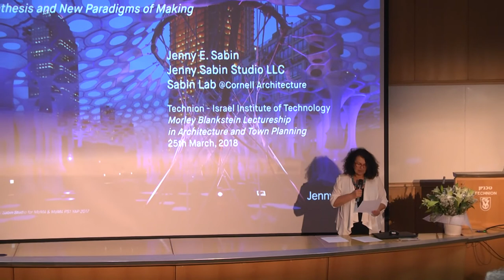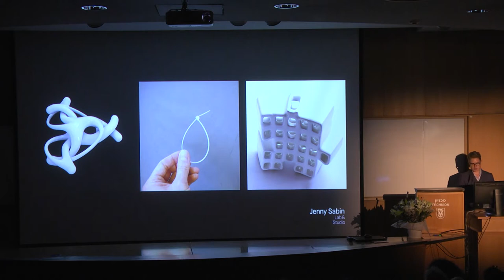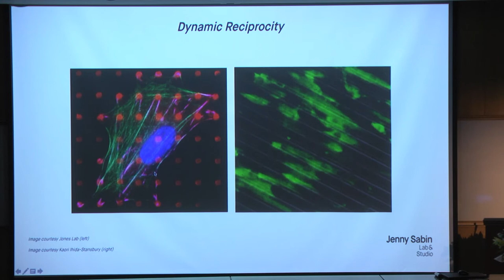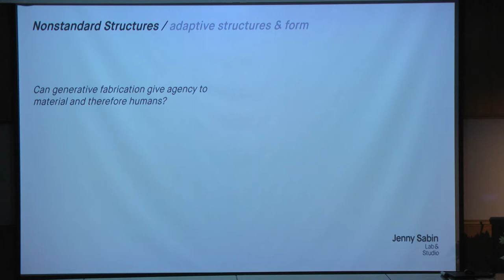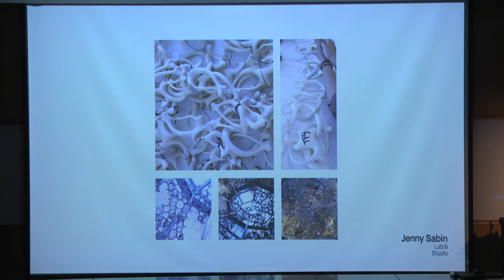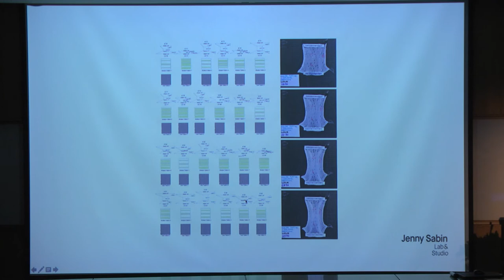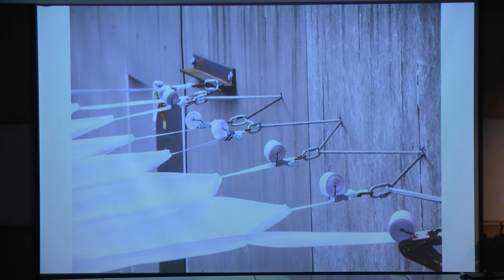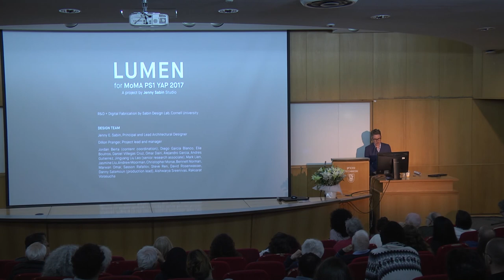The experimental architecture of Jenny Sabin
Morley Blankstein Visiting Lectureship in Architecture and Town Planning 2018